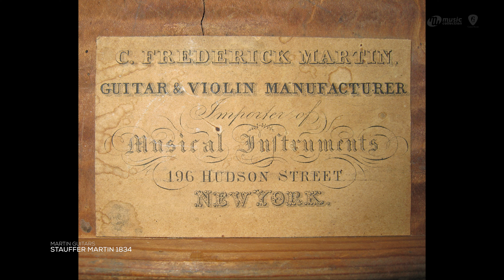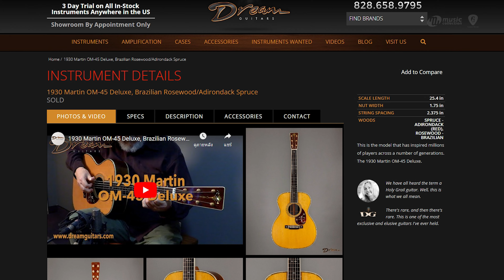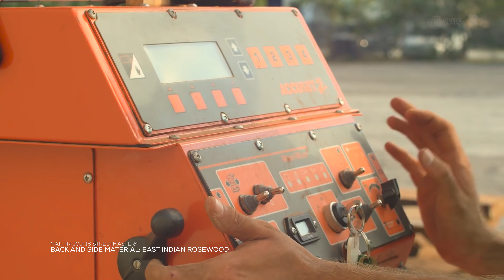รีวิว | Martin 000-16 (𝙎𝙩𝙧𝙚𝙚𝙩𝙈𝙖𝙨𝙩𝙚𝙧®) "ที่สุดของความคุ้มค่า 𝐴𝑑𝑖𝑟𝑜𝑛𝑑𝑎𝑐𝑘 + 𝑅𝑜𝑠𝑒𝑤𝑜𝑜𝑑" [𝐎𝐟𝐟𝐢𝐜𝐢𝐚𝐥-𝐓𝐇]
🟠 𝑴𝒂𝒓𝒕𝒊𝒏'𝒔 𝒑𝒐𝒑𝒖𝒍𝒂𝒓 𝑺𝒕𝒓𝒆𝒆𝒕𝑴𝒂𝒔𝒕𝒆𝒓® 𝒇𝒊𝒏𝒊𝒔𝒉 𝒘𝒂𝒔 𝒊𝒏𝒕𝒓𝒐𝒅𝒖𝒄𝒆𝒅 𝒊𝒏𝒕𝒐 𝒕𝒉𝒆𝒊𝒓 𝒔𝒐𝒍𝒊𝒅 𝒎𝒂𝒉𝒐𝒈𝒂𝒏𝒚 15 𝑺𝒆𝒓𝒊𝒆𝒔 𝒊𝒏 2017 𝒂𝒔 𝒂 𝒓𝒆𝒔𝒑𝒆𝒄𝒕𝒇𝒖𝒍 𝒏𝒐𝒅 𝒕𝒐 𝒕𝒉𝒆 𝒘𝒐𝒓𝒌𝒊𝒏𝒈 𝒎𝒖𝒔𝒊𝒄𝒊𝒂𝒏. 𝑵𝒐𝒘 𝑴𝒂𝒓𝒕𝒊𝒏 𝒉𝒂𝒔 𝒂𝒑𝒑𝒍𝒊𝒆𝒅 𝒕𝒉𝒊𝒔 𝒃𝒆𝒂𝒖𝒕𝒊𝒇𝒖𝒍𝒍𝒚 𝒅𝒊𝒔𝒕𝒓𝒆𝒔𝒔𝒆𝒅 𝒇𝒊𝒏𝒊𝒔𝒉 𝒕𝒐 𝑬𝒂𝒔𝒕 𝑰𝒏𝒅𝒊𝒂𝒏 𝒓𝒐𝒔𝒆𝒘𝒐𝒐𝒅 𝒂𝒏𝒅 𝑨𝒅𝒊𝒓𝒐𝒏𝒅𝒂𝒄𝒌 𝒔𝒑𝒓𝒖𝒄𝒆 𝒇𝒐𝒓 𝒕𝒉𝒆 𝒇𝒊𝒓𝒔𝒕 𝒕𝒊𝒎𝒆, 𝒂𝒏𝒅 𝒊𝒕 𝒊𝒔 𝒂 𝒇𝒊𝒏𝒆 𝒂𝒅𝒅𝒊𝒕𝒊𝒐𝒏 𝒕𝒐 𝒐𝒖𝒓 16 𝑺𝒆𝒓𝒊𝒆𝒔. 𝑻𝒉𝒆 𝑨𝒅𝒊𝒓𝒐𝒏𝒅𝒂𝒄𝒌 𝒔𝒑𝒓𝒖𝒄𝒆 𝒕𝒐𝒑 𝒂𝒍𝒔𝒐 𝒊𝒏𝒄𝒍𝒖𝒅𝒆𝒔 𝒐𝒖𝒓 𝒑𝒓𝒐𝒑𝒓𝒊𝒆𝒕𝒂𝒓𝒚 𝑽𝑰𝑵𝑻𝑨𝑮𝑬 𝑻𝑶𝑵𝑬 𝑺𝒀𝑺𝑻𝑬𝑴® (𝑽𝑻𝑺), 𝒘𝒉𝒊𝒄𝒉 𝒂𝒈𝒆𝒔 𝒕𝒉𝒆 𝒘𝒐𝒐𝒅 𝒇𝒐𝒓 𝒂 𝒕𝒓𝒖𝒍𝒚 𝒗𝒊𝒏𝒕𝒂𝒈𝒆 𝒕𝒐𝒏𝒆 𝒕𝒉𝒂𝒕 𝒚𝒐𝒖’𝒅 𝒏𝒐𝒓𝒎𝒂𝒍𝒍𝒚 𝒉𝒂𝒗𝒆 𝒕𝒐 𝒘𝒂𝒊𝒕 𝒎𝒂𝒏𝒚 𝒅𝒆𝒄𝒂𝒅𝒆𝒔 𝒕𝒐 𝒆𝒏𝒋𝒐𝒚. 𝑰𝒇 𝒚𝒐𝒖 𝒍𝒐𝒗𝒆 𝒕𝒉𝒆 𝒍𝒐𝒐𝒌 𝒐𝒇 𝒕𝒉𝒆 𝑺𝒕𝒓𝒆𝒆𝒕𝑴𝒂𝒔𝒕𝒆𝒓 𝒇𝒊𝒏𝒊𝒔𝒉 𝒃𝒖𝒕 𝒘𝒂𝒏𝒕 𝒕𝒉𝒆 𝒃𝒊𝒈𝒈𝒆𝒓 𝒂𝒏𝒅 𝒃𝒂𝒔𝒔𝒊𝒆𝒓 𝒔𝒐𝒖𝒏𝒅 𝒚𝒐𝒖 𝒈𝒆𝒕 𝒇𝒓𝒐𝒎 𝒉𝒊𝒈𝒉𝒍𝒚 𝒄𝒐𝒗𝒆𝒕𝒆𝒅 𝑬𝒂𝒔𝒕 𝑰𝒏𝒅𝒊𝒂𝒏 𝒓𝒐𝒔𝒆𝒘𝒐𝒐𝒅 𝒂𝒏𝒅 𝑨𝒅𝒊𝒓𝒐𝒏𝒅𝒂𝒄𝒌 𝒔𝒑𝒓𝒖𝒄𝒆, 𝒕𝒉𝒊𝒔 𝒈𝒖𝒊𝒕𝒂𝒓 𝒘𝒂𝒔 𝒎𝒂𝒅𝒆 𝒇𝒐𝒓 𝒚𝒐𝒖. 𝑾𝒉𝒆𝒕𝒉𝒆𝒓 𝒚𝒐𝒖𝒓 𝒏𝒆𝒙𝒕 𝒈𝒊𝒈 𝒊𝒔 𝒂𝒕 𝒕𝒉𝒆 𝒉𝒊𝒔𝒕𝒐𝒓𝒊𝒄 𝑹𝒚𝒎𝒂𝒏 𝑨𝒖𝒅𝒊𝒕𝒐𝒓𝒊𝒖𝒎 𝒐𝒓 𝒂 𝒅𝒂𝒚 𝒐𝒇 𝒃𝒖𝒔𝒌𝒊𝒏𝒈 𝒊𝒏 𝒕𝒉𝒆 𝒃𝒊𝒈 𝒄𝒊𝒕𝒚, 𝒕𝒉𝒆 𝑺𝒕𝒓𝒆𝒆𝒕𝑴𝒂𝒔𝒕𝒆𝒓 𝒈𝒊𝒗𝒆𝒔 𝒚𝒐𝒖 𝒕𝒉𝒆 𝒍𝒐𝒐𝒌 𝒂𝒏𝒅 𝒇𝒆𝒆𝒍 𝒐𝒇 𝒂 𝒘𝒆𝒍𝒍-𝒘𝒐𝒓𝒏 𝒊𝒏𝒔𝒕𝒓𝒖𝒎𝒆𝒏𝒕, 𝒘𝒊𝒕𝒉 𝒂 𝒍𝒊𝒎𝒊𝒕𝒆𝒅 𝒍𝒊𝒇𝒆𝒕𝒊𝒎𝒆 𝒘𝒂𝒓𝒓𝒂𝒏𝒕𝒚 𝒂𝒏𝒅 𝒕𝒉𝒆 𝒔𝒖𝒑𝒆𝒓𝒃 𝒑𝒍𝒂𝒚𝒂𝒃𝒊𝒍𝒊𝒕𝒚 𝒐𝒇 𝒂 𝒏𝒆𝒘 𝒈𝒖𝒊𝒕𝒂𝒓. 𝑻𝒉𝒊𝒔 𝒎𝒐𝒅𝒆𝒍 𝒄𝒐𝒎𝒆𝒔 𝒘𝒊𝒕𝒉 𝒂 𝒔𝒐𝒇𝒕-𝒔𝒉𝒆𝒍𝒍 𝒄𝒂𝒔𝒆, 𝒎𝒂𝒌𝒊𝒏𝒈 𝒊𝒕 𝒆𝒂𝒔𝒚 𝒕𝒐 𝒕𝒂𝒌𝒆 𝒊𝒕 𝒕𝒐 𝒕𝒉𝒆

🟠 𝐌𝐚𝐫𝐭𝐢𝐧 𝟎𝟎𝟎-𝟏𝟔 (𝙎𝙩𝙧𝙚𝙚𝙩𝙈𝙖𝙨𝙩𝙚𝙧®) ราคา 𝟕𝟕,𝟎𝟎𝟎 บาท

🟠 มัดรวมลิงค์ไลน์ 𝐌𝐮𝐬𝐢𝐜 𝐂𝐨𝐥𝐥𝐞𝐜𝐭𝐢𝐨𝐧 ทุกสาขา 𝟏𝟑 สาขา
ลูกค้าสามารถสอบถาม สั่ง/จอง สินค้าผ่านสาขาโดยตรงได้เลยนะครับ☺️

● กรุงเทพมหานครและปริมณฑล
เซ็นทรัลลาดพร้าว (ชั้น 𝟑) โทร.
เซ็นทรัลบางนา (ชั้น 𝟑) โทร.
เซ็นทรัลเวสต์เกต (ชั้น 𝟐) โทร.
เซ็นทรัลแจ้งวัฒนะ (ชั้น 𝟒) โทร.
เดอะมอลล์บางกะปิ (ชั้น 𝟐) โทร.
เอสพลานาด รัชดา (ชั้น 𝟏) โทร.
สาขาหลังกระทรวง (ถนนอัษฎางค์) โทร.
เซ็นทรัลเฟสติวัลเชียงใหม่ (ชั้น 𝟑) โทร.
เซ็นทรัลขอนแก่น (ชั้น 𝟑) โทร.
● 𝐂𝐨𝐦𝐢𝐧𝐠 𝐒𝐨𝐨𝐧-𝐌𝐮𝐬𝐢𝐜 𝐂𝐨𝐥𝐥𝐞𝐜𝐭𝐢𝐨𝐧 (𝐂𝐨𝐧𝐜𝐞𝐩𝐭 𝐒𝐭𝐨𝐫𝐞)
สาขาธนบุรี (ข้างเดอะมอลล์ท่าพระ) โทร.